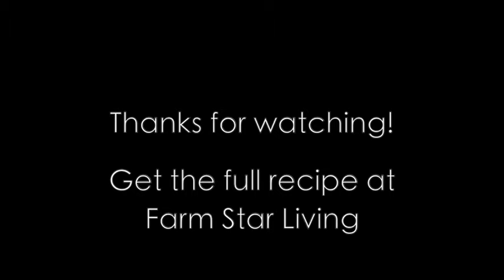Chicken Fajitas with Well•Pict Strawberries & Jalapeno Salsa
This video is about Chicken Fajitas with WellStrawberry Jalapeno Salsa